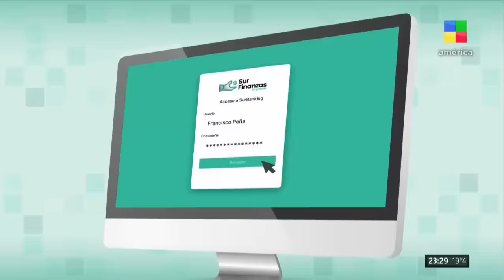LUCIANO CASTRO y las canciones de su vida